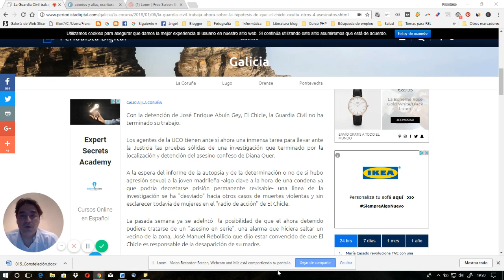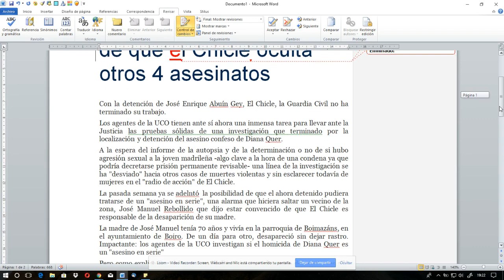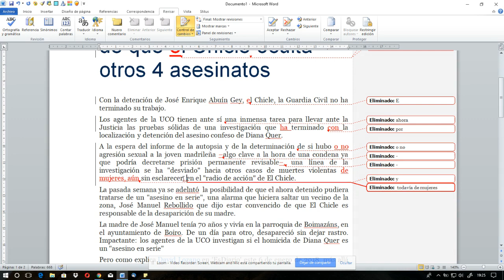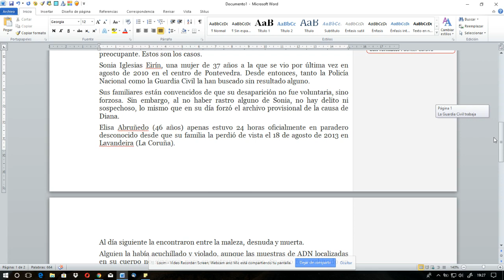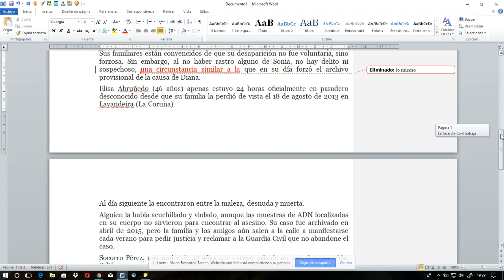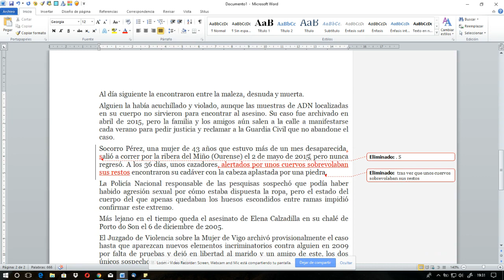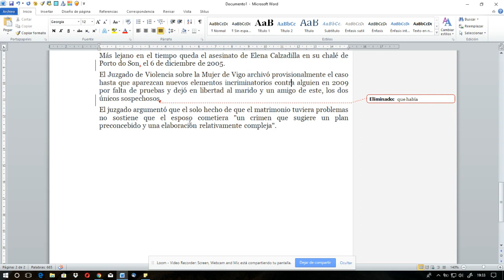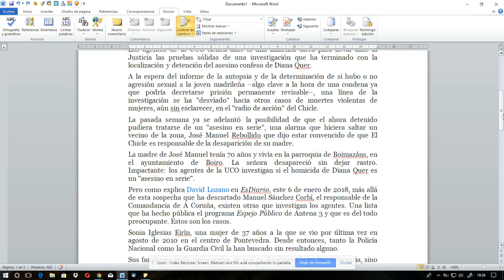Corrección de estilo (Vídeo 13): El Chicle, ¿un asesino en serie?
Los miembros de la UCO están investigando si el Chicle, el asesino confeso de Diana Quer, acabó también con la vida de otras mujeres.
No es misión nuestra comentar la investigación policial, pero sí hacer algunas correcciones de estilo a cierto reportaje leído en la prensa digital.
La corrección del texto, como siempre, se ha hecho en tiempo real.